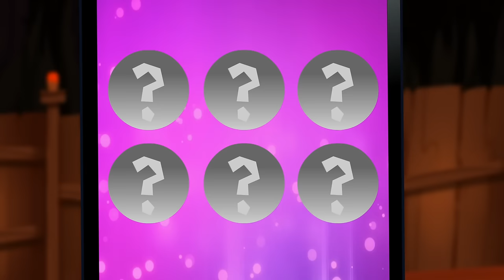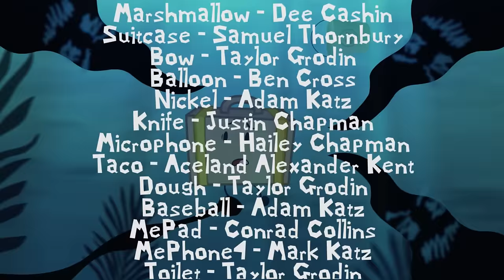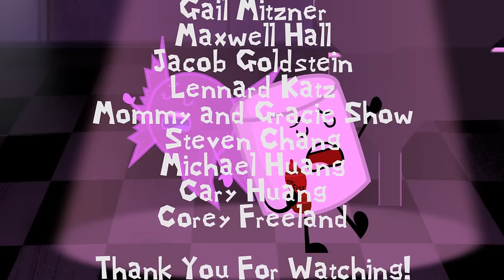“Kick the Bucket” | Inanimate Insanity S2E11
Make a reaction video!  We'd love to see what you think!

After MePad catches a contestant breaking the rules, tensions begin to overflow.  Some are able to plug up the holes in their relationships and are all the better for it!  However, others manage to sink further.  When they empty themselves of their conflicting emotions, new feelings are filled right in their place, and not all of them are positive!  Just as water goes through an infinite cycle, there appears to be no end in sight for some of these perpetually damaged connections.  That is, unless someone were to finally break the chain.

Also, there is a crab.

This is the remastered version of "Kick the Bucket."  The video is a 31 minute story that combines both Part 1 and Part 2.

Original Score Composed by:
Katya Richardson

Also, thank you Yimin Zhang for your support in case I needed help!

K